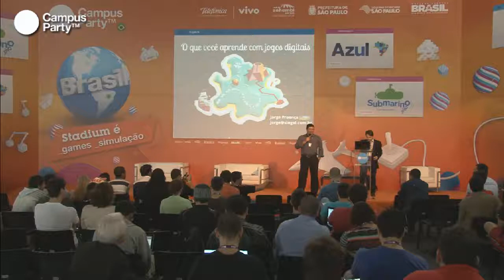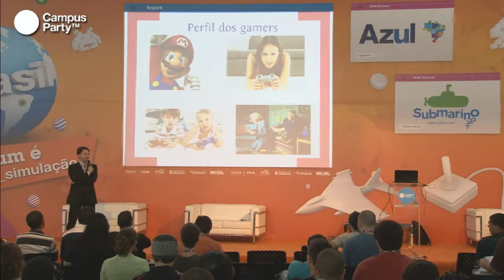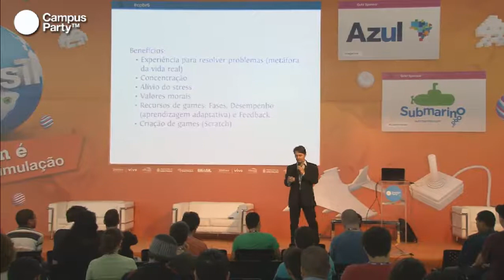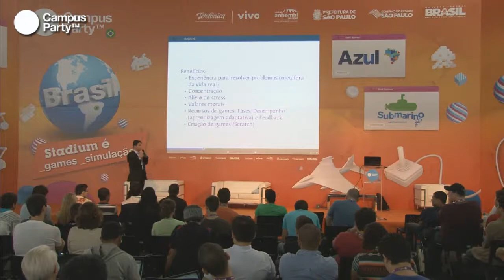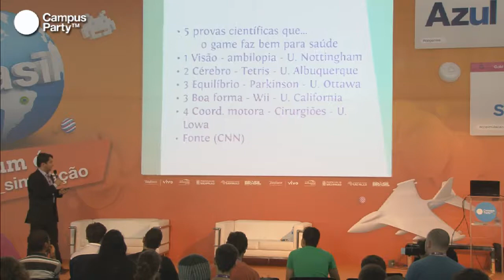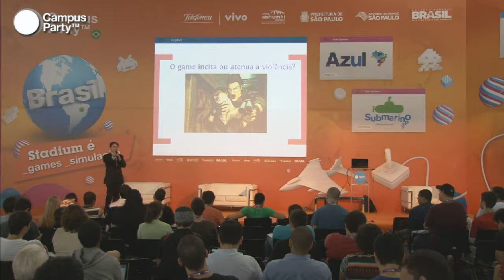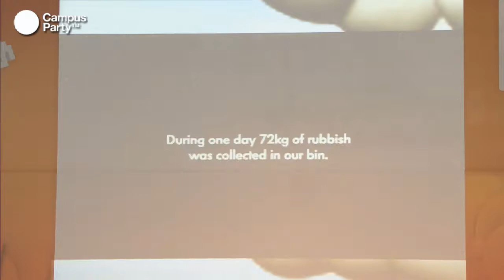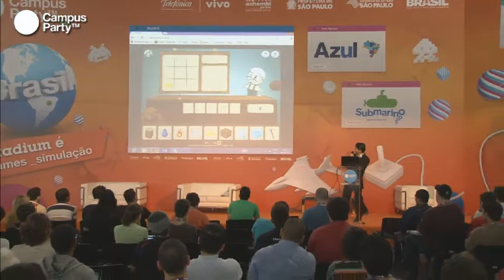CPBR6 - O que você aprende com os jogos digitais?